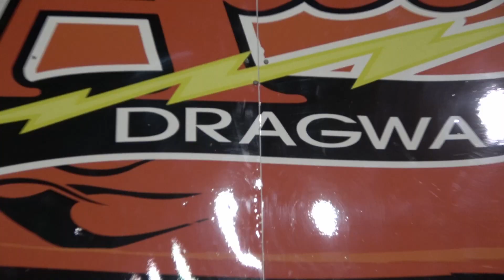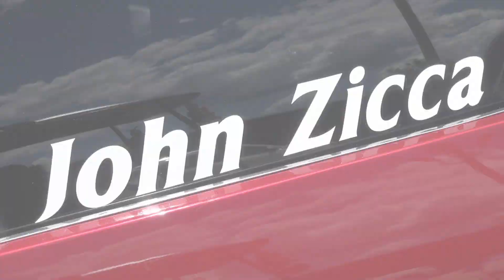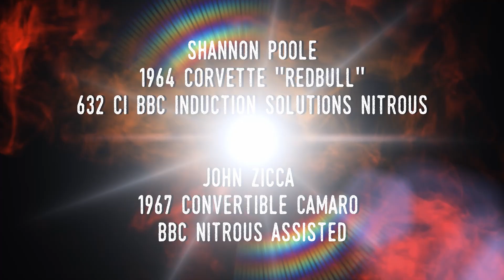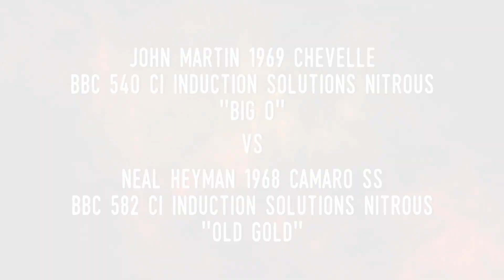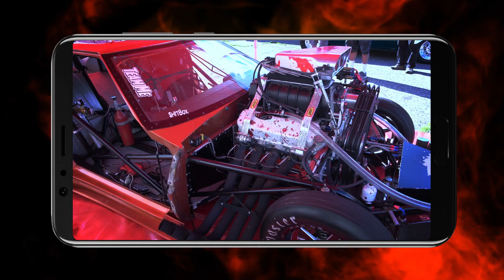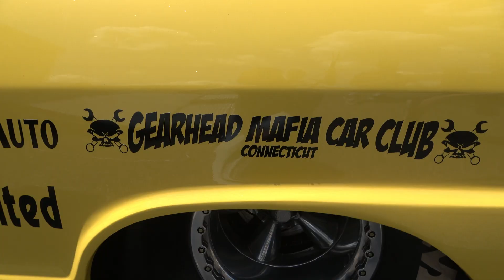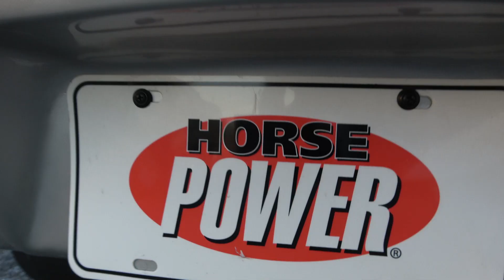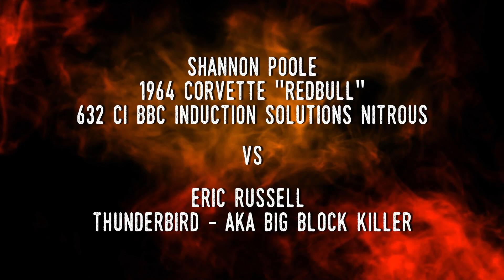The Call Out - Season 2 - Atco Dragway - Part 1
Season 2 - The Call Out- Atco Dragway- Part 1